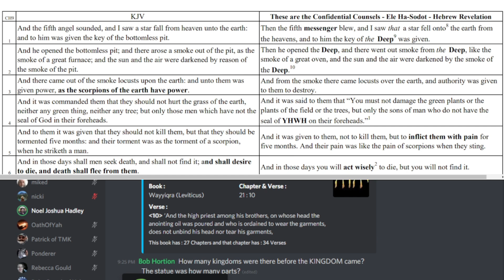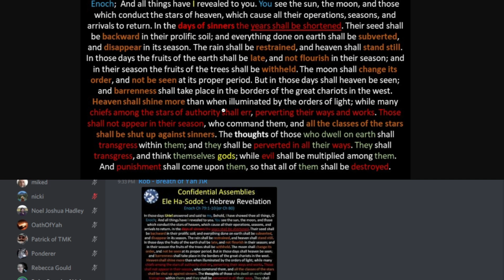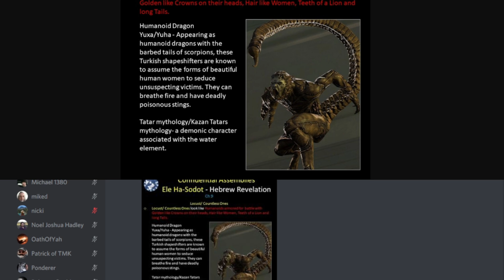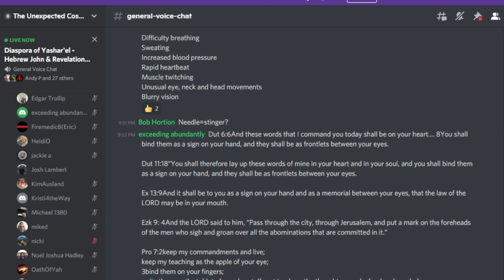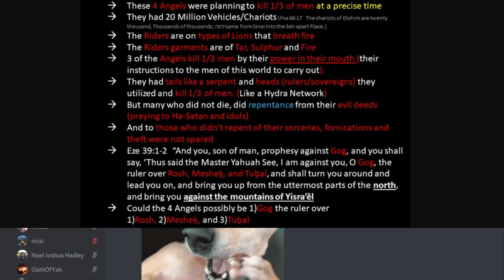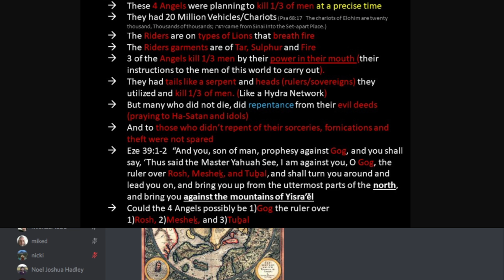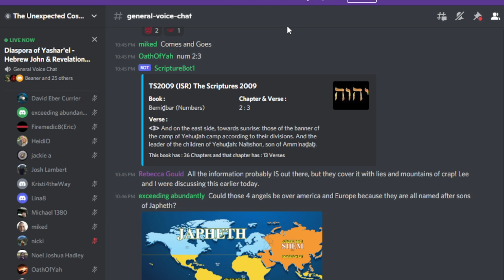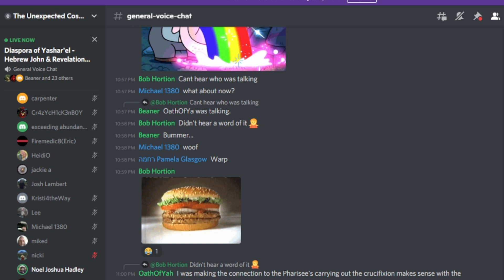Hebrew Revelation: The Confidential Counsels of Yahuah: Chapter 9 | The Diaspora of Yashar'el #14-B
Rob, Michael, and I record every Sabbath (Saturday) at 8pm EST and then I'm on every Thursday at 9pm EST. If you would like to participate in a future live recording, visit my Discord

New articles are published every Friday morning at The Unexpected Cosmology, exposing the lies of the world.